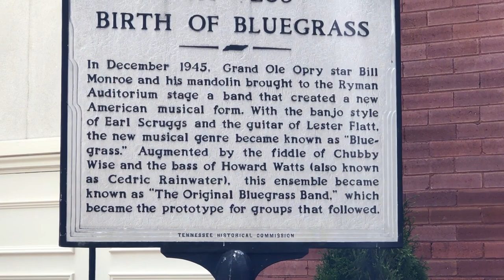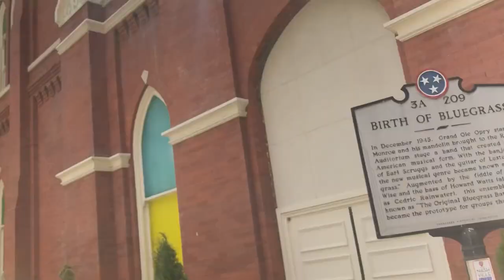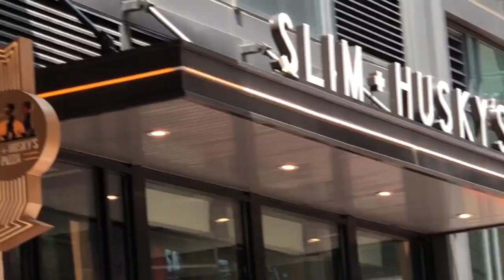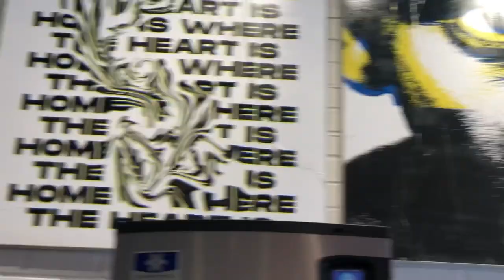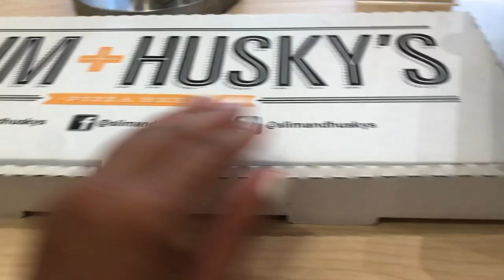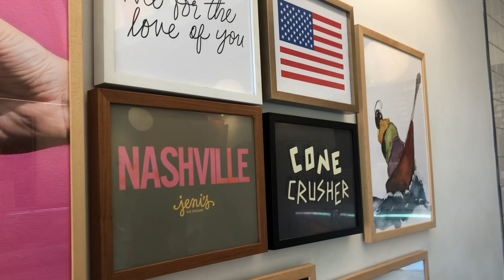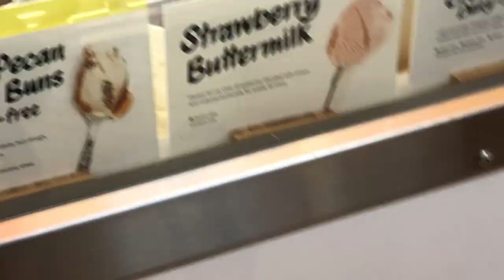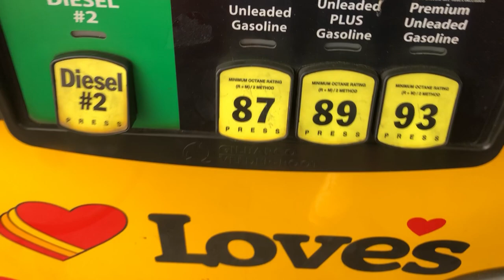FINAL NASHVILLE VLOG! SLIM & HUSKY’S + JENI’S ICE CREAM!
My last day in Nashville. I went to Slim and Husky’s and Jeni’s Ice Cream both were delicious!! Downtown Nashville, Tennessee.